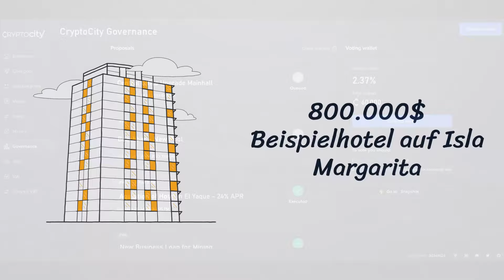CryptoCity - Dein Auswanderungsziel Trailer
Der offizielle deutsche Trailer 2024 für CryptoCity, einer Kolonie auf Isla Margarita in Venezuela in der 100 Unternehmer in einem Business-Hub zusammenkommen um gemeinsam auszuwandern, auf Margarita dutzende Geschäfte zu beginnen und ein neues Kapitel ausserhalb von Europa aufschlagen.